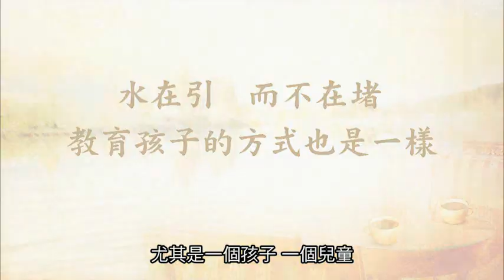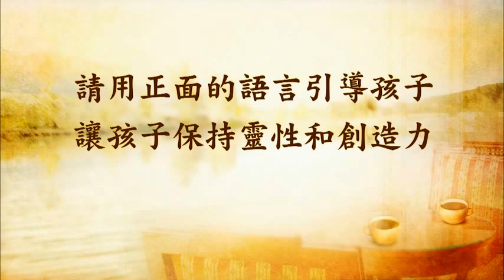解鎖最佳的親子教育方式 成就孩子一生的美好 | 孩子的未來在於你 | 親子教育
金菩提宗師說：孩子的年齡雖小，但他的思想沒有受到汙染，他的思維意識是非常無垠而博大的。
親愛的父母們，不論您對孩子的未來有著怎樣的期許，相信您能從這部影片中得到啟示，實現您寄予孩子的美好願望。

00:00:00 解鎖最佳的親子教育方式 成就孩子一生的美好 | 孩子的未來在於你 | 親子教育
00:01:03 問題1：金菩提宗師如何看待親子教育？
00:03:20 問題2：父母如何引導孩子成人？
00:06:54 問題3：如何引導孩子學習新技能？
00:14:02 問題4：如何理解孩子？
00:18:00 問題5：要用什麼態度訓誡孩子？
00:21:51 問題6：如何對待青春期孩子？
00:31:44 問題7：金菩提宗師的父母是如何教育宗師的？